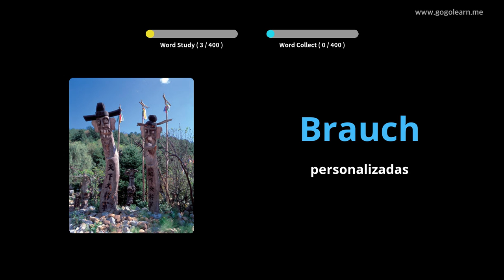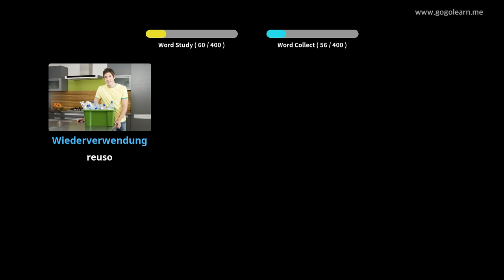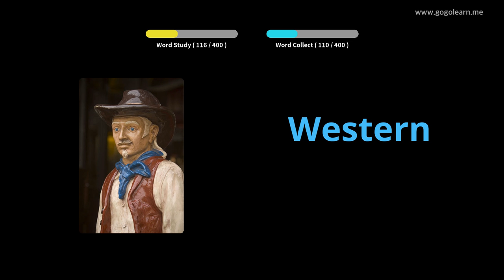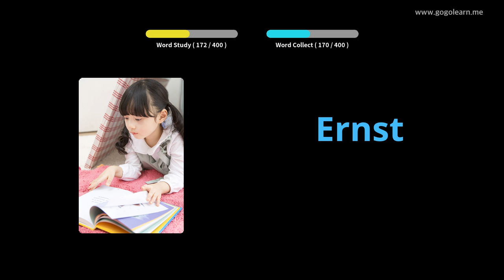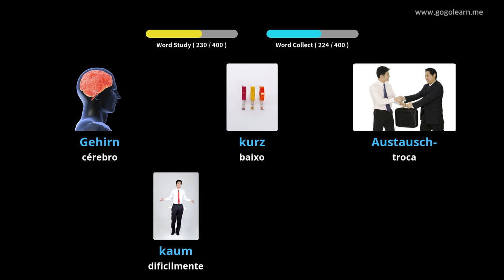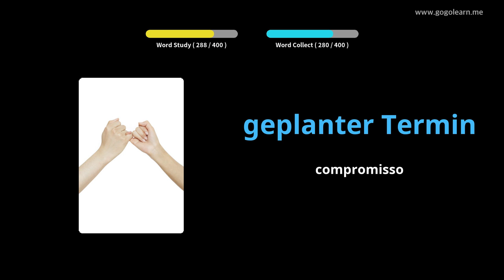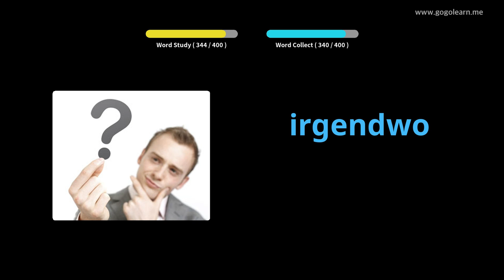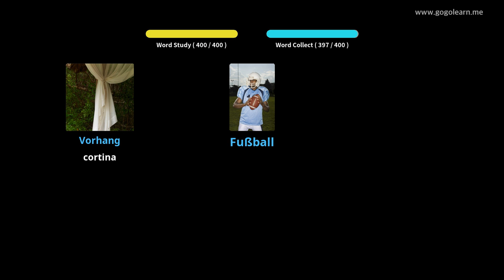Aprendendo Alemão Através De Fotos |Vocabulário Alemão Meio Da Escola 2 | Golearn